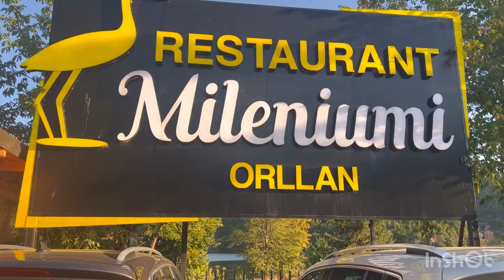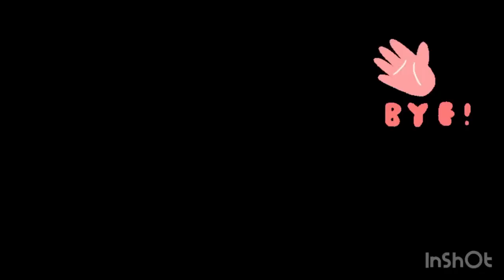Claim to Join Us!! 👀A Virtual Family Trip to Batlava Lake🤔🐟...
Batllava Lake is located in north-eastern Kosovo in the municipality of Podujeva. It is 13 km (8.1 mi) away from Podujeva and around 30 km (19 mi) from Pristina.
Batllava Lake, being an artificial lake, it has a dam with a height of 40.5 m.
As one of the main tourist destinations in Kosovo, Batllava Lake is surrounded by mountains and high forests rich in various plants. The natural landscape is amazing all year round, especially in summer.
Apart from its main function, the drinking water supply for some cities, the lake is also a suitable place for other sports activities; swimming, fishing and boating.